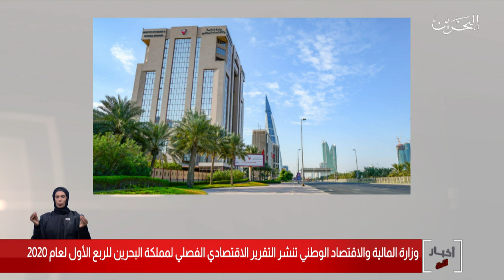البحرين مركز الأخبار : وزارة المالية تنشر التقرير الإقتصادي لمملكة البحرين للربع الأول لعام 2020